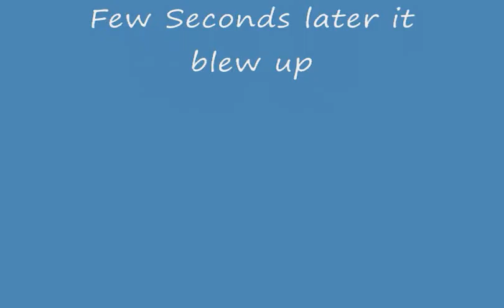GO Kart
GO kart madness